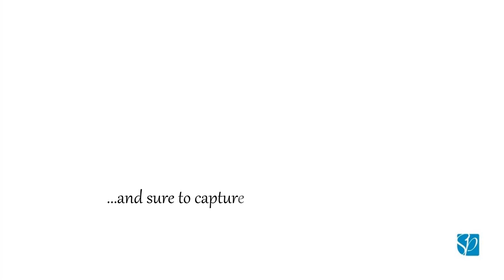BY YOUR BLOOD - the power of the blood of Jesus Christ | Musical Manna by Ray Watson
By Your Blood is part of a group of songs that came spontaneously from a Sunday morning communion service. This particular song is a prophetic song for Easter about the blood of Jesus and the price He paid so we could be reconciled to Him. Because of His blood we truly have everything we need!

LYRICS:
By the blood
By your blood I have healing
By your blood I have peace
By your blood I have deliverance
I have all I need

By the blood of Calvary’s tree

By Your blood from Calvary’s tree

By Your blood I have my healing

Sign up to The Secret Place podcast Musical Manna to receive FREE monthly music downloads